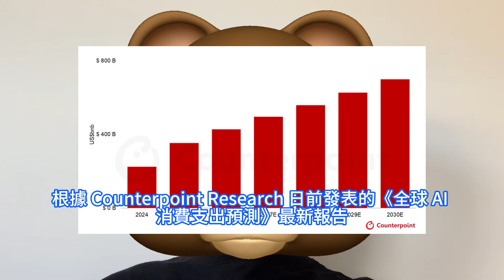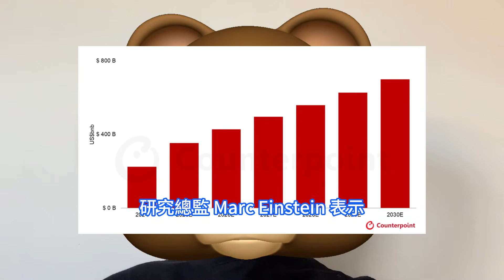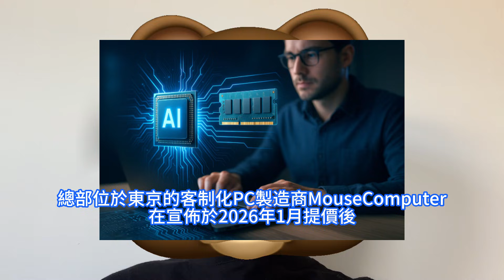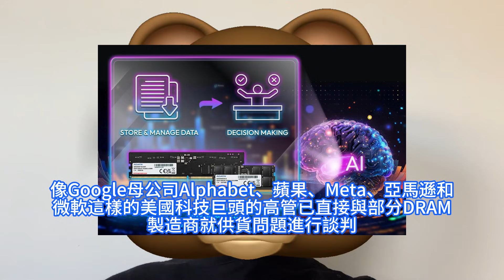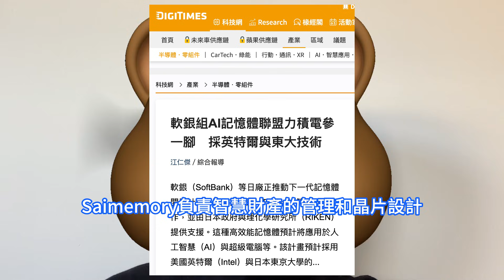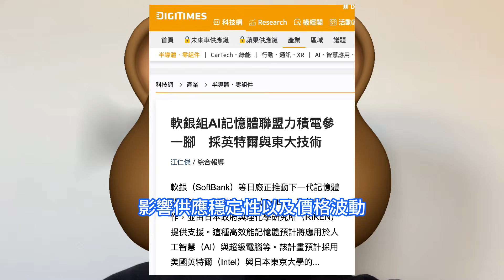台灣真香！力積電強聯日本軟銀，猛研新一代AI超級電腦晶片記憶體要秒殺HBM。DRAM模組漲價886%，瘋狂推動全球PC提價停不下來。2030年全球生成式AI消費支出激增，AI對話平台增長最快。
AI 對話平台是增長最快的板塊，個人助理型AI和內容生成工具同樣有望實現顯著擴張。預計到 2030 年，全球 AI 對話平台的月活躍用戶數MAUs預計將突破 50 億。隨著整個行業轉向利潤豐厚的晶片，例如用於人工智慧AI伺服器的晶片，記憶體半導體成本飆升，日本個人電腦PC製造商正通過提價來轉嫁不斷上漲的成本。力積電將參與日本軟銀集團Softbank主導的新一代AI和超級電腦記憶體開發計劃。力積電將和日本的新光電氣工業負責協助計劃的試產和製造，目標2027年度完成試作原型、2029年度建立量產體系。